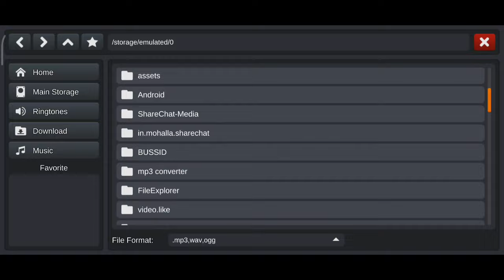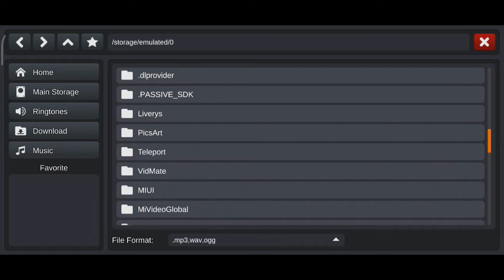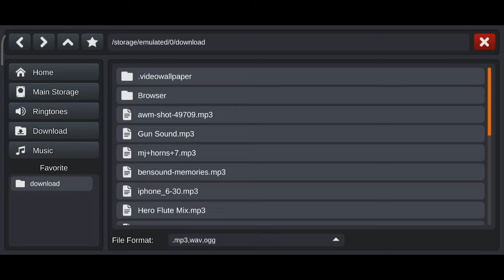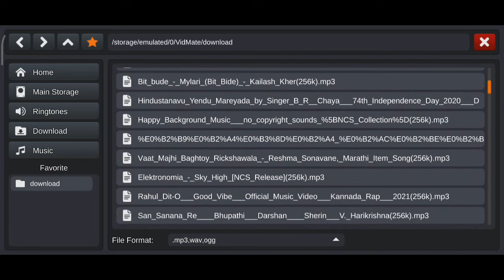🎵🎶🎵 How To Add Songs In Music Player In 🔊 Bus Simulator Indonesia in kannada💛❤️ Crazy Gaming Kannada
Hii Friends...

how to add songs in bussid in kannada
how to add music player in bus simulator Indonesia in kannada